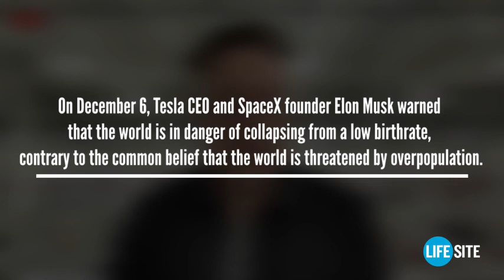Low childbearing rates | انخفاض معدلات انجاب الاطفال